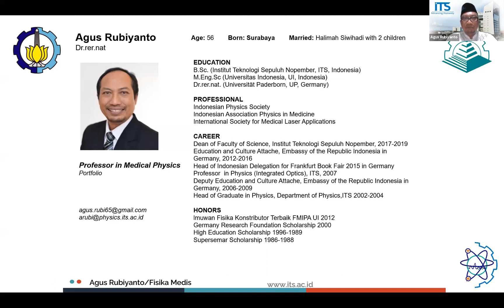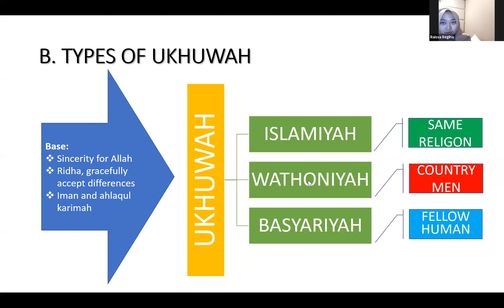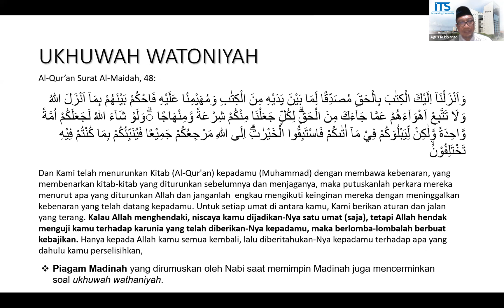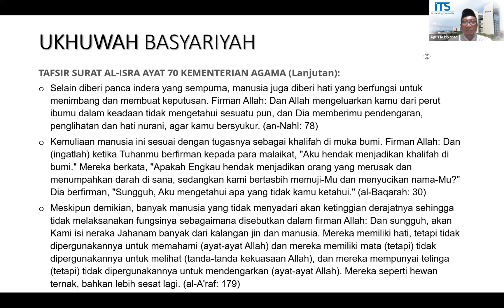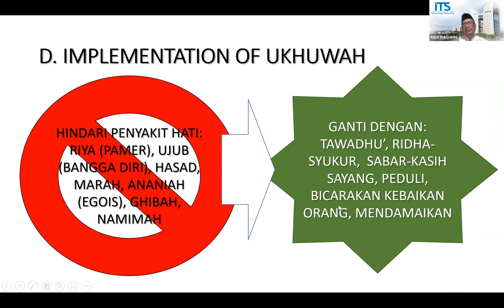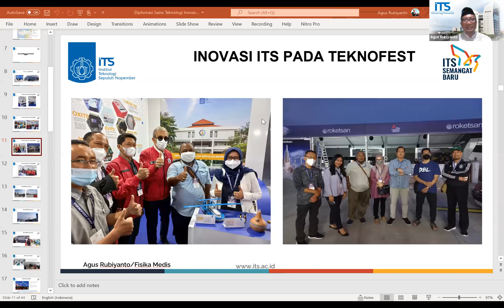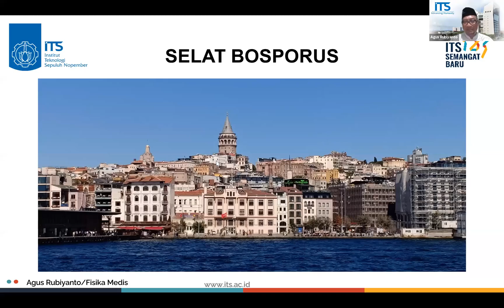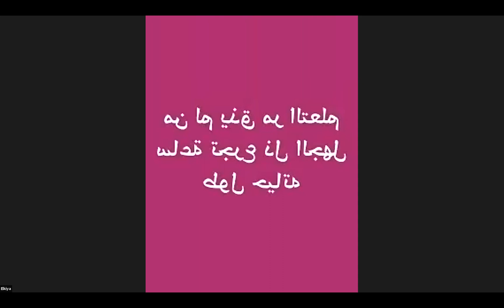Ukhuwah, Makna dan Penerapannya | Prof. Setiyo Gunawan, ST.,Ph.D | Gugus IUP Mentoring Sem Gs. 21/22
Sesi Penyampaian Materi pada Mentoring Sem. Gasal 2021/2022 bersama Dosen dengan :
Hari, Tanggal : Selasa, 23 November 2021
Gugus : IUP
Pemateri : Prof. Dr. Drs. Agus Rubiyanto M.Eng.Sc.
Topik : Ukhuwah, Makna dan Penerapannya